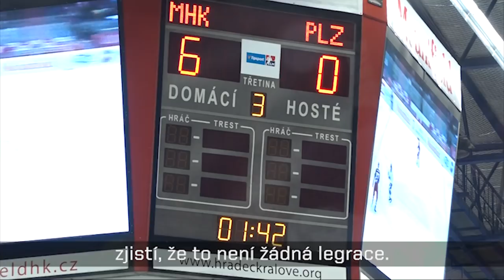Mountfield HK – klubová hymna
Už je to pěkná řádka let, co na hradeckém hokeji hraje při nástupu hráčů na led hymna od kapely Teplá buchta. Hokejový klub Mountfield HK se po delší úvaze a dohodě s vedením fanklubu rozhodl pro vytvoření hymny nové – modernější, dynamičtější, hokejovější. Od kapely MANTRA HK v čele s Jiřím ”Mášou” Maškem.